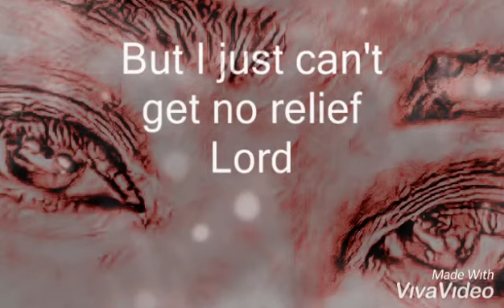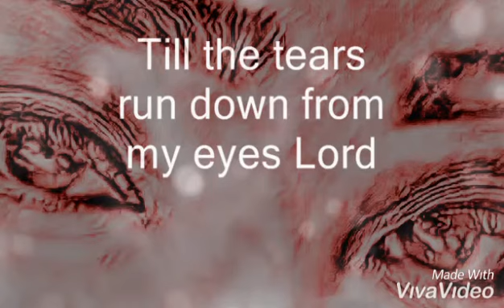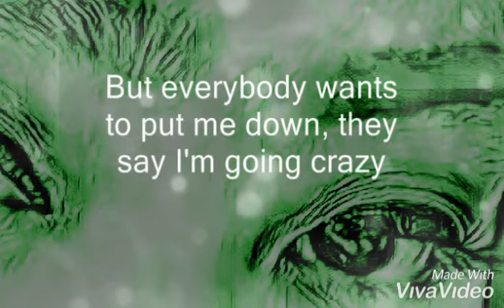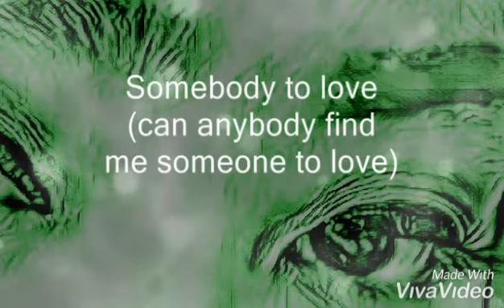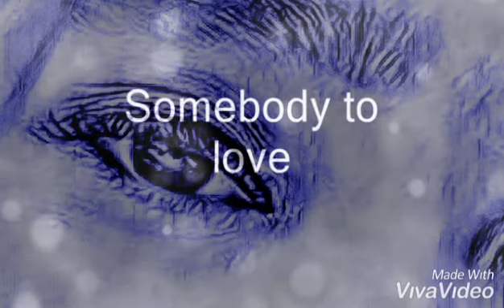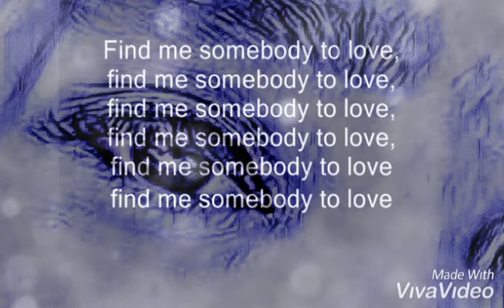Somebody to Love Queen